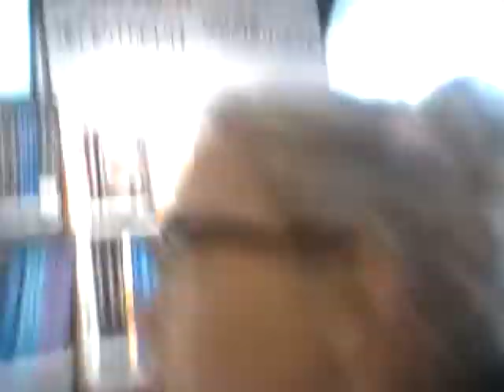Vlog day 90 - Book store (reupload)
I reuploaded some videos, because the audio was shit. Yeah. Anyway, this is my sister and I being really stupid and stuff in a bookstore. It was really funny making a fool out of myself and getting strange looks from shoppers. Enjoy.